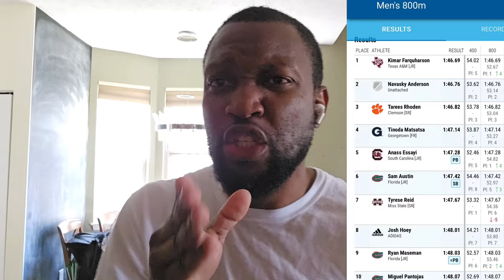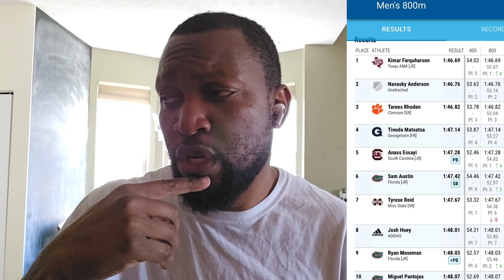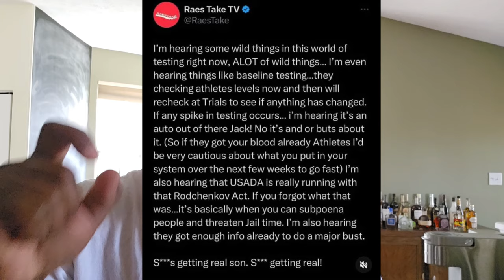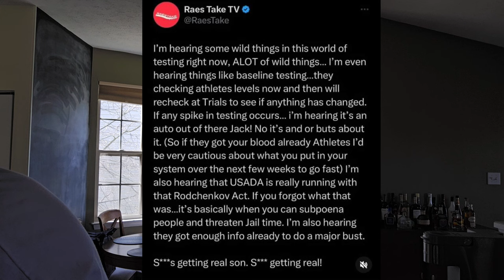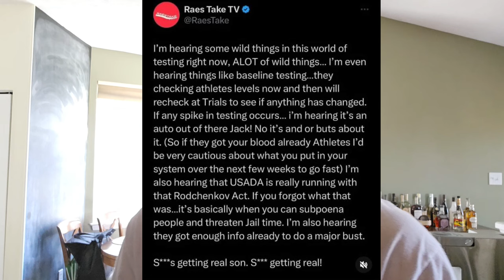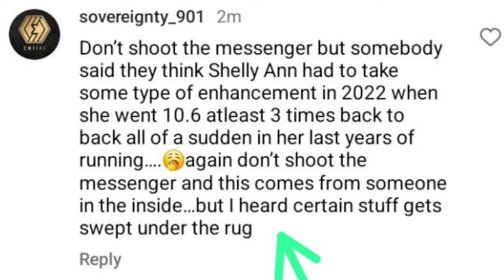Don't Mix Shelly In NO Drug Naratives ! JAMAICAN Men 800m Dominate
Nike advert